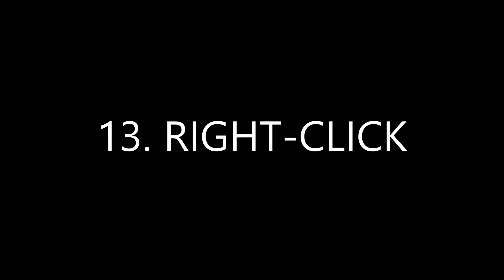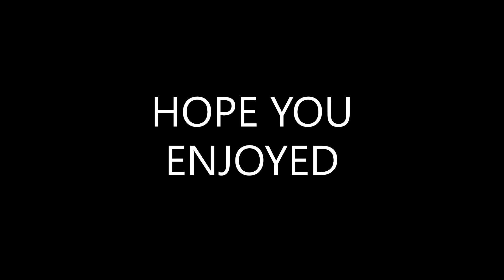20 WAYS TO BREAK A MOUSE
NEVER try this at home.